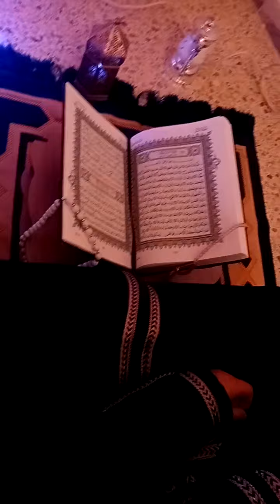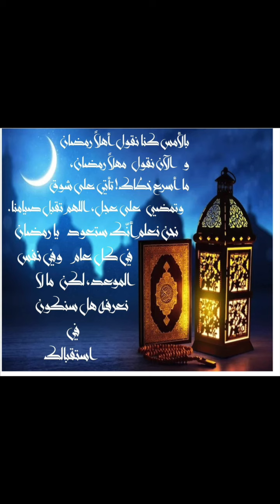فيديو من إنجاز التلميذة زينب قرطاس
فيديو من إنجاز التلميذة زينب قرطاس (فئة 8 سنوات إلى 15 سنة) في مبادرة رمضان بنكهة بلدي العربي 2/ المدرسة الابتدائية علي الحطاب أكودة - ولاية سوسة